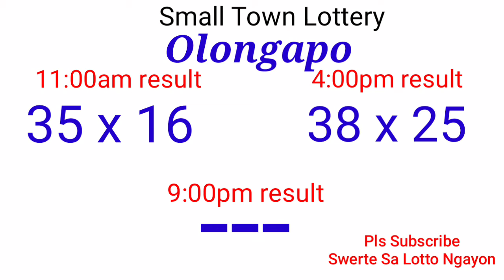STL - OLONGAPO,BATAAN August 20, 2021 2ND DRAW RESULT